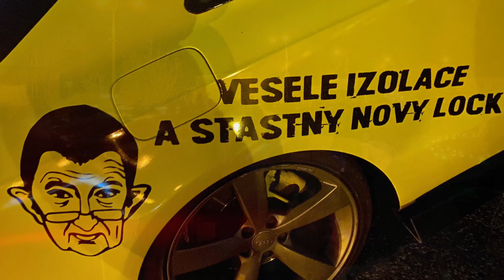Ftopu 2k20 roční mix